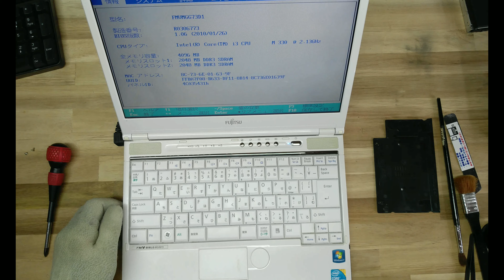【ノートパソコン修理分解】水没！！食事中の悲劇！OS起動しない 富士通 MG/G73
富士通 FMVMGG73D1
食事中に起きた水没事故。OSが起動しなくなった原因は・・・？

私がまとめた、パソコンの自損事故トップ3
1位：ノートパソコン液晶画面割れ（落下含む）
2位：水没
3位：USBポート挿抜による破壊